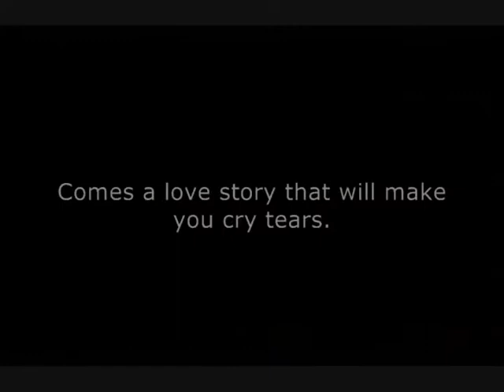That Summer of Love: Movie Trailer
Anger, Sorrow, Betrayal, Turtle. A love story you won't soon forget. Written and directed by Ian Baffa and Sam Bobosky, Edited by Ian Baffa.